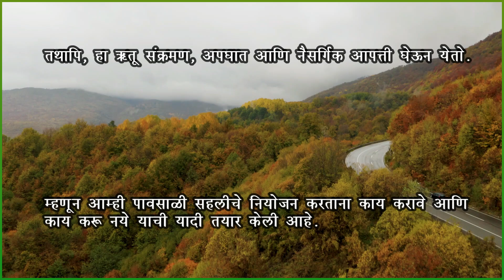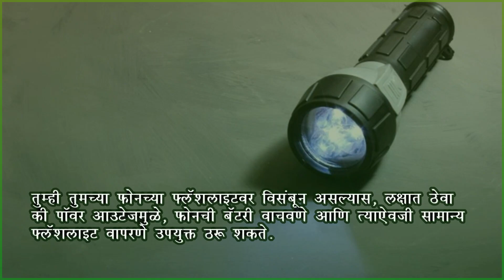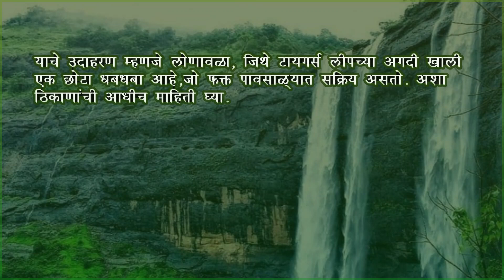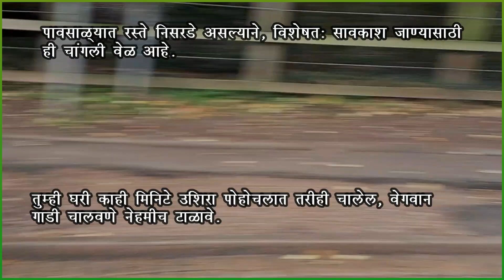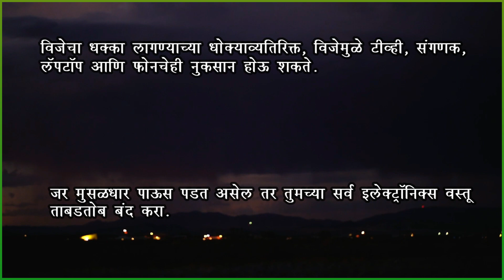पावसाळ्यात प्रवास करताना कोणत्या गोष्टी लक्षात ठेवाव्यात ?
पावसाळा हा प्रत्येकासाठी खूप आनंददायी असतो. कारण पावसाळ्यात वातावरण खूप गरम ही नसतं किंवा खूप थंड ही नसतं ज्यामुळे पावसाळा नवीन ठिकाणे शोधण्यासाठी योग्यच असतो . ओलसर माती आणि गवताचा वास, जमिनीवर पडणाऱ्या पावसाचा आवाज आणि पावसाळ्याच्या दिवसांमध्ये गरमागरम चहाचा कप आपल्या सर्वांनाच आवडतो.
तथापि, हा ऋतू संक्रमण, अपघात आणि नैसर्गिक आपत्ती घेऊन येतो. म्हणून आम्ही पावसाळी सहलीचे नियोजन करताना काय करावे आणि काय करू नये?याची यादी तयार केली आहे.